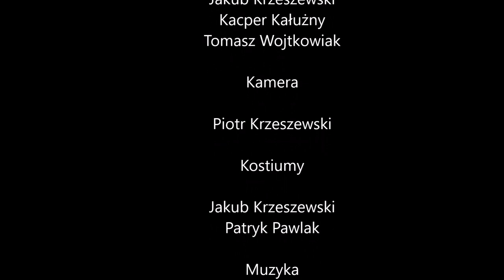game over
film profilaktyczny na potrzeby projektu szkolnego opowiadający o nałogu grania w gry video oraz jego skutki.
występują:
- Patryk Pawlak
- Jakub Stegienta
- Jakub Jurek
- Jakub Krzeszewsi
- Kacper Kałużny
- Tomasz Wojtkowiak
kamera:
- Piotr Krzeszewski